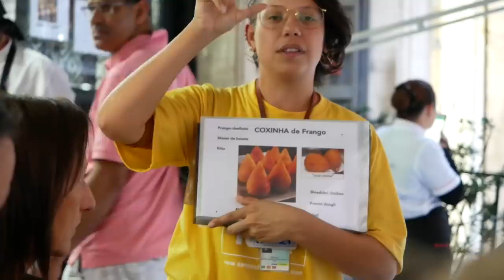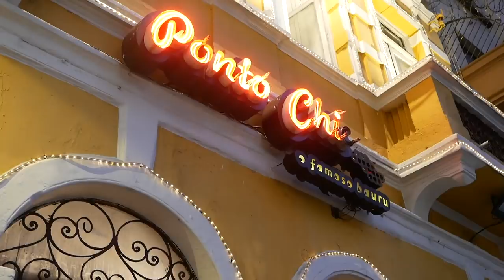【海外グルメ】ブラジルの国民料理を食べ尽くす！ 【アメリカ大陸縦断 #40】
海外グルメを満喫！南米ブラジルの国民料理を食べ尽くす！
意外と知名度の低いブラジル料理。ただ、何食べても美味すぎる説！